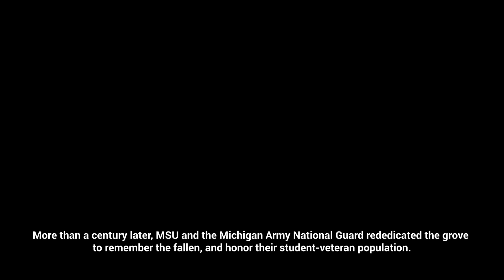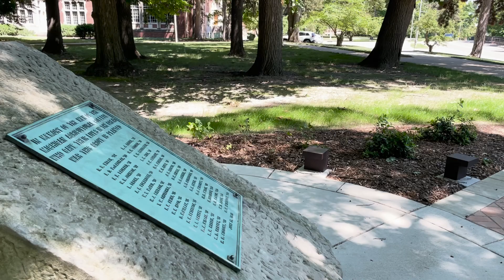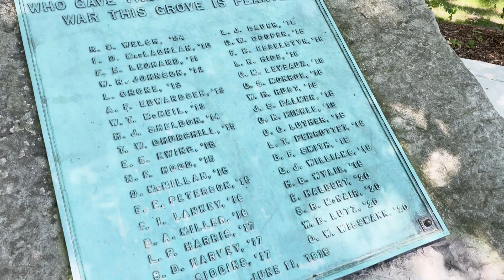MSU Memorial Grove Video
The Michigan Veterans Affairs Agency (MVAA), Michigan Department of Military and Veterans Affairs (DMVA) and Michigan State University (MSU) rededicated the Memorial Grove of the Great War, to honor the 33 students and alumni who gave their lives in service to their country in World War I.

The grove of 33 oak trees, located just west of Williams Hall on MSU's campus, was originally dedicated on June 19, 1919, with an engraved brass plaque.

To ensure the lives and memories of these men live on, MSU preserved the Memorial Grove site with updated landscaping, a dedicated patio and flag pole to allow students, alumni and all Michigan residents have a peaceful place to honor the legacy of those who died fighting for our freedoms. The rededication ceremony also included the 126th Army Band; colors presented by the First Battalion, 125th Infantry Regiment; invocation from Chaplin Gabriel Marquez; and remarks from Brigadier General Jefferey Terrill of the Michigan National Guard. Descendants of Private William Bryan Lutz, who is listed on the Memorial Grove plaque, attended the ceremony as well.
(U.S. Army National Guard video by Staff Sergeant Daniel Garas)